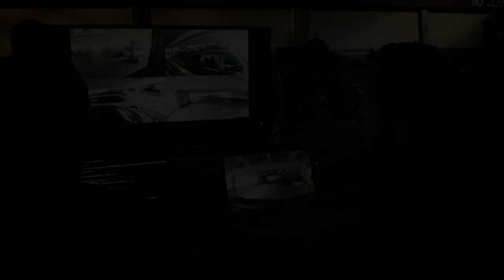AXCELLERATOR TRAILER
Trailer for the feature film "Axcellerator". Starring SAM J. JONES ("Flash Gordon"), SEAN YOUNG ("Blade Runner"), JOHN JAMES ("Dynasty"), MAXWELL CAULFIELD ("Grease 2") and LAURA JAMES ("S*W*A*T") and introducing RYAN WESEN. Directed by DAVID GIANCOLA ("Time Chasers").

When a young car thief stumbles on the invention of the century (and the various government agencies that want to kill him), he and a sassy checkout clerk named Kate have the adventure of a lifetime.

“Axcellerator is sheer joy with an infectious sense of fun”
-Projected Figures

“An exhilarating roller-coaster ride reminiscent of 80’s blockbusters - a new classic”
-Sci-Fi London

“Axcellerator conjures up the pure joy of the action cinema of the 80s, like the unsuspected gem you discovered on the shelves of the video store.”
- Bears Rebecca Fonté, OtherWorld Austin

“Zingy, humorous, and inspired 80’s-style fun with a cast likability that’s off the charts!”
-Flickering Myth

WINNER: Rising Tide Award -Boston Science Fiction Film Festival